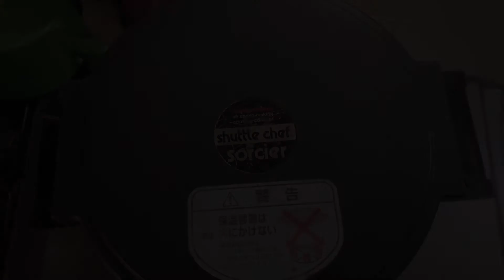体脂肪率が大暴落！ Vegan沼【究極の減量食】THERMOSシャトルシェフで作る。インスパイア系「沼」ヴィーガン沼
今回は、エリンギバードを使って調理しました。腸活、菌活、減量、ダイエットと色々な感じに仕上がりました。
【材料】
胚芽押し麦
エリンギ
クミンシード
ブラウンマスタードシード
ベジタブルオイル
カレー粉
昆布だし
乾燥わかめ
干し椎茸
水
塩

一人でも多くの方が、美味しい笑顔になれるような動画作りを心掛けております。
皆さんの、何かのキッカケになれれば幸いです。
今後とも、よろしくお願い致します。